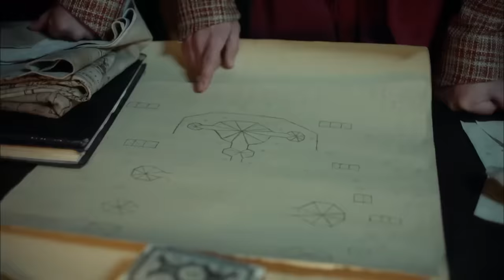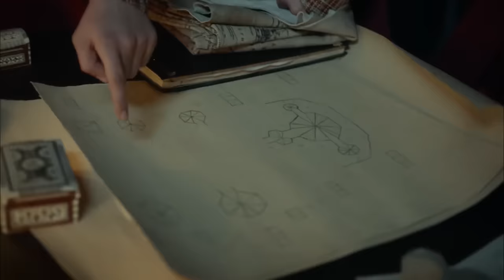القرن العظيم - الحلقة 123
سليمان ، الذي يحكم بوفاة مصطفى ، صامت. تم استدعاء مصطفى إلى المخيم بأمر من سليمان. خوفا من دولة سليمان ، يفهم Hürrem أن مصطفى يقترب من نهايته. بينما يحاول الجميع منع مصطفى من الذهاب إلى المخيم ، فإن مصطفى لا يريد أن يعتقد أن والده سينفصل عنه! جيهانغير يتحدث مع والده أنه لن يقتل مصطفى! ينظم Atmaca و Taşlıcalı تمردًا سريًا من مصطفى. عند فهم الخيانة في اللحظة الأخيرة ، يأتي Atmaca وجهاً لوجه مع الموت ، ويدخل الأمير مصطفى الخيمة.
اتخذ سليمان قراره!
سليمان يصمت مع ثقل قراره. هذه الحالة منه تخيف Hürrem. يرغب جيهانغير وبايزيت في إقناع سليمان بأنه تم وضع مصيدة لمصطفى. اتخذ سليمان قراره.
سليمان يستدعي مصطفى إلى المخيم ، ويحاول ماهيديفران ونيسا منع مصطفى من مواجهة سليمان. مصطفى لا يريد أن يصدق أن والده سيقتله.
من هو الخائن؟
يقوم Atmaca و Taşlıcalı بإعداد تمرد غير مدرك لمصطفى. يذهب Atmaca إلى المخيم ويبلغ الإنكشاريين عن الخطة. لن يدخل مصطفى تلك الخيمة. ومع ذلك ، فإنهم لا يعرفون عن الخونة فيهم.
مصطفى لا يريد أن يصدق أن والده سيكسره
يتلقى جيهانغير وعدًا من سليمان بأنه لن يقتل شقيقه. الأمير مصطفى يأتي إلى الجيش. ملحوظة مكتوبة في خيمته تقول إن سليمان سيقتل مصطفى. على الرغم من أن مصطفى متشكك ، فإن إيمانه بوالده يزداد مع الكلمة التي تلقاها من جيهانغير.
بينما يسير مصطفى إلى خيمة والده ، يدرك Atmaca أنه تعرض للخيانة. مصطفى يدخل الخيمة. لقد فات الأوان على مصطفى ، الذي أدرك أن والده تخلى عنه عندما رأى الجلادين البكمين

حريمالسلطان#